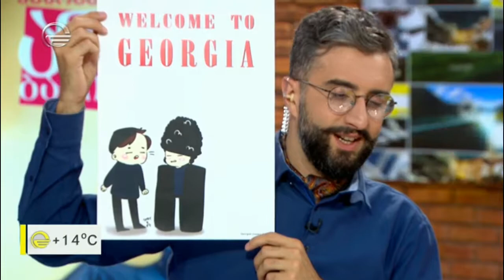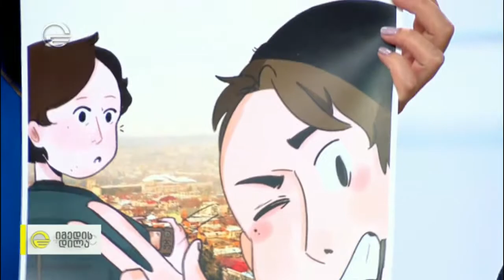„სტარტაპ ანბანი“ ბავშვებისთვის სამეწარმეო უნარების შესასწავლად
Impact Hub Tbilisi, ტერა ბანკთან ერთად აგრძელებს მეწარმეობის პოპულარიზაციას ბავშვებში და უკვე მეორე წელია ახორციელებს საბავშვო პროექტს „სტარტაპ ანბანი“. პროექტი 11-13 წლის ბავშვებისთვისაა განკუთვნილი და სახალისო, მარტივ ენაზე შედგენილ სატრენინგო კურსსა და მრავალფეროვან ღონისძიებებს მოიცავს. პროფესიონალი მენტორების დახმარებით, პროექტის მონაწილეები საკუთარ იდეებს თამაშის მეშვეობით განავითარებენ და შექმნიან პროდუქტებს, რომლებსაც საშობაო გამოფენა-გაყიდვაზე თავადვე წარადგენენ.